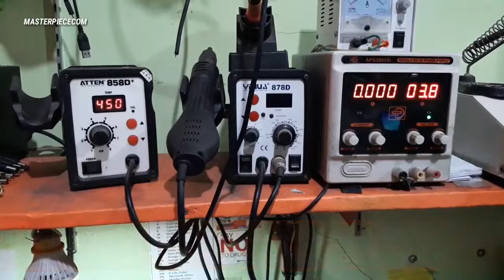SPESIALIS SERVIS LAPTOP DI SUKOHARJO. TEKNISI LAPTOP HANDAL DAN BERPENGALAMAN. MASTERPIECE COM.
*MASTERPIECE COMPUTER*

*Alamat* : Jalan Veteran No. 40, Bangsan RT.1 RW.1, Ds. Jetis, Kec. Sukoharjo, Kab. Sukoharjo 57511 (Jejer WM. Bakso Barokah Pak Yo/Depan SMPN 2 Sukoharjo).

*Melayani/ Servis* : Komputer, Laptop, Printer, CCTV, Running Text LED, Jam Digital Masjid, LCD, HP, Smartphone, Speaker, Parabola, Cetak Foto, Copy CD, Photo Copy, Ngeprint, Jilid, Laminating, Scan, Pulsa, Kuota, Asesoris, Mini Sound System, dll.

*Terima Pesanan/ Indent*

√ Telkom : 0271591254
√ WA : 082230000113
√ Buka : Senin s/d Sabtu
√ Jam : 8.00 s/d 20.00
√ Ahad/ Tgl. merah tutup
√ Web : Masterpiece Comp